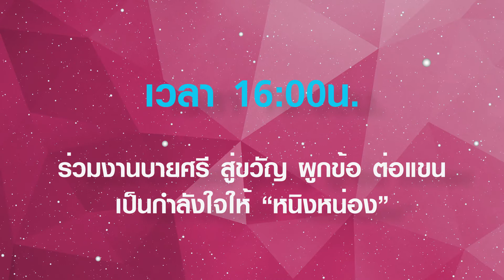เชิญร่วมงาน "ตุ้มโฮมฮ่วมใจ ซ่อยพ่อใหญ่หนิงหน่อง" วันที่ 1-2 เมษายน 2560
เชิญร่วมให้กำลังใจ ศิลปินมรดกอีสาน สาขาศิลปะการแสดงตลก จากมหาวิทยาลัยขอนแก่น ในงาน “ตุ้มโฮมฮ่วมใจซ่อยพ่อใหญ่หนิงหน่อง”

1-2 เมษายนนี้ กลุ่มนักจัดรายการวิทยุ อสมท ภาคตะวันออกเฉียงเหนือ , ร่วมกับ สโมสรนักเขียนภาคอีสาน , กลุ่มนักร้องนักดนตรีจังหวัดขอนแก่น , ฝ่ายศิลปวัฒนธรรม และหอภาพยนตร์อีสาน มหาวิทยาลัยขอนแก่น ,
สมาคมสื่อมวลชนจังหวัดขอนแก่น , HUB TV , สถานีโทรทัศน์ดาวเทียมขอนแก่นแชลเนล , และกลุ่มศิลปินฯ

วันเสาร์ที่ 1 เมษายน ที่ศูนย์เยาวชนและครอบครัว เทศบาลนครขอนแก่น

เวลา 16.00 น. รับชมวีดีโอพร้อมฟังเรื่องราวของ "หนิงหน่อง" ผ่านคำบอกเล่าของ นิด ลายสือ พร้อมเปิดรับบริจาคเงินเข้ากองทุน ตุ้มโฮมฮ่วมใจซ่อยพ่อใหญ่หนิงหน่อง พบ ศิลปินตลก นักร้อง ทั้งจากไทยและลาว นำโดย ท้าววิเศษ วงษ์สวรรค์

วันอาทิตย์ที่ 2 เมษายน ที่วิทยาลัยการปกครอง มหาวิทยาลัยขอนแก่น

เวลา 16.00 น. ร่วมงานบายศรีสู่ขวัญ ผูกข้อต่อแขนเป็นกำลังใจให้ "หนิงหน่อง" ชมการแสดงทอล์คโชว์ พร้อมพบปะศิลปินแห่งชาติ ศิลปินมรดกอีสาน ศิลปินตลก นักร้อง ดารา ทั้งไทยและลาว

หรือจะร่วมบริจาคและรับถ่ายทอดสดได้ทางเพจ KKCH